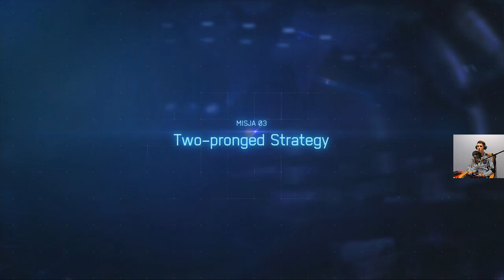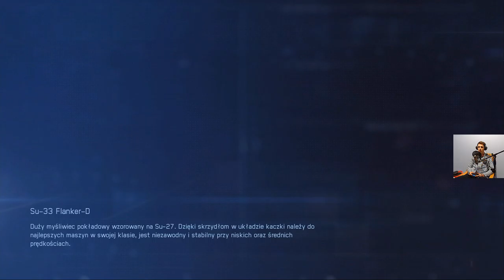Ace Combat 7 Skies Unknown PS4 PRO Odc 3 Two pronged strategy (strategia dwutorowa)